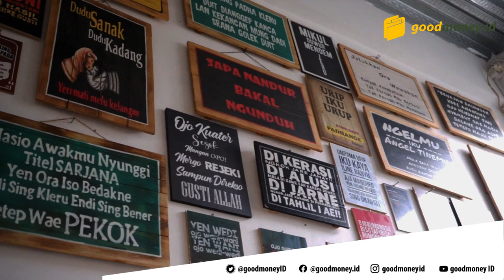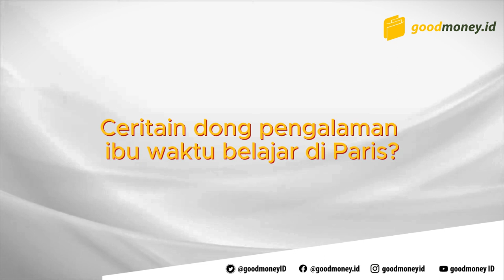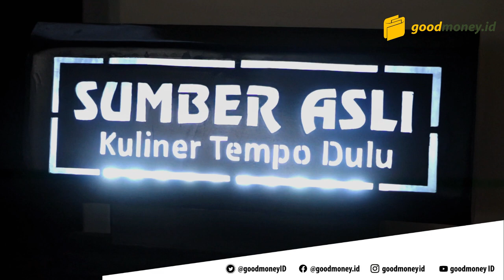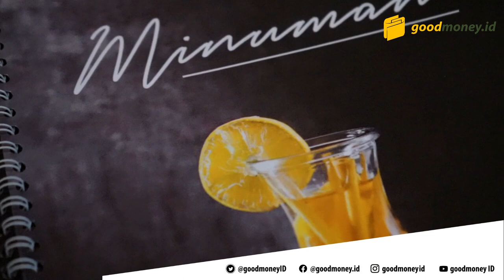Cerita Resto Sumber Asli, Kuliner Tempo Dulu Milik Bankir Top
Hallo goodmoneya, di video kali ini kita akan mengulas perjalanan bisnis   Ibu Rofikoh Rohim salah satu Bankir TOP di Indonesia. Ia memilih terjun ke bisnis kuliner dengan sentuhan jadul yakni Resto Sumber Asli, Kuliner Tempo Dulu.

Gimana ceritanya? Tonton sampai habis ya!